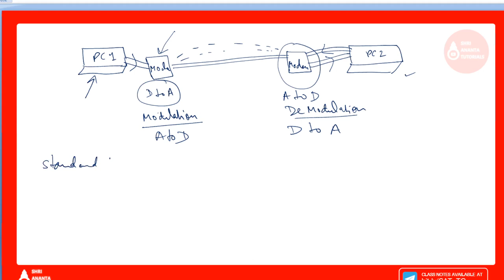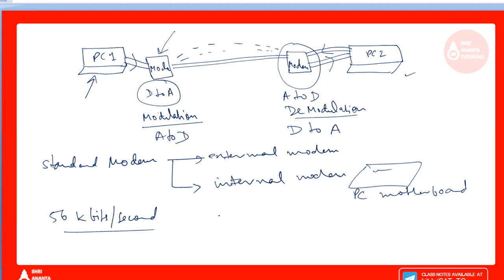Network Interface Controller (NIC) I Computer Network I Shri Ananta Tutorials-Competitive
network interface card
nic
lan card
network adaptor
ethernet card
network interface card nic
network interface card in hindi
nic card
network interface card explained
what is nic
what is nic card
nic meaning
wireless card
nic stands for
types of network interface card
lan cable
nic in computer networking
what is network interface card
what is network adapter
what does nic mean
nic means
nic card in hindi
nic card explained
nic kya hai
Computer Networks Lectures in Hindi
Computer Networks Lectures
Computer Networks